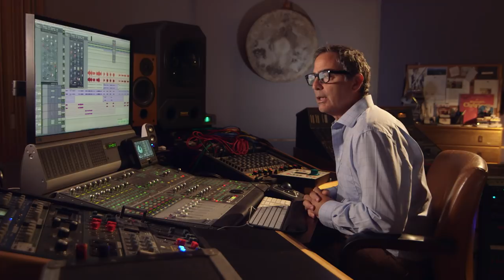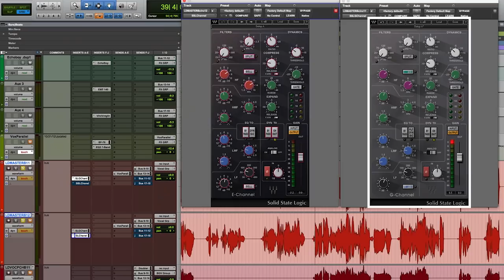SSL G-Channel or E-Channel? Comparison with Tony Maserati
Which plugin is Tony's go-to for fat R&B sounds and which does he prefer for in-your-face rock'n'roll? The legendary mix engineer (Beyoncé, David Bowie, Weezer) gives his verdict.